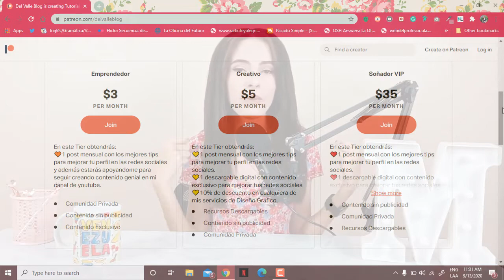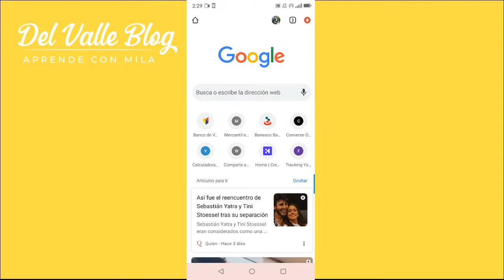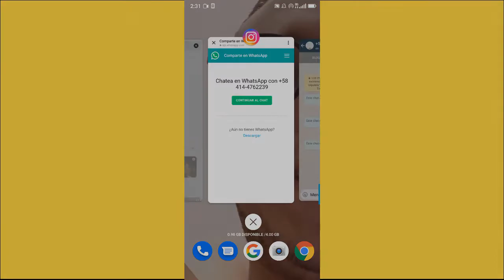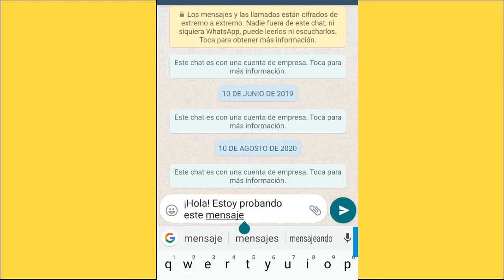📲¿Cómo crear LINK DIRECTO de WHATSAPP para INSTAGRAM? + mensaje personalizado | Del Valle Blog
¡Bienvenidos a mi canal! Yo soy Milagros y este es Del Valle Blog. En el video de hoy te enseño crear tu propio link de WhatsApp directo, con la opción de agregar un mensaje personalizado y además te enseño a usar en tu instagram.